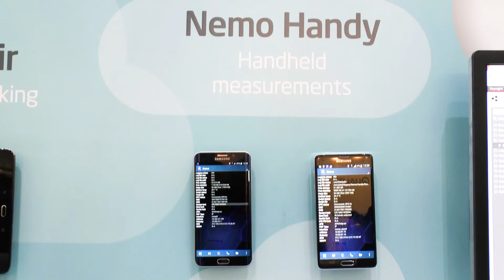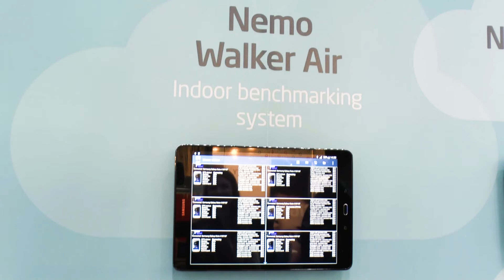Mobile World Congress 2016 | Challenges of Mobile Testing | Radio-Electronics.com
Markku Toiviainen, Senior Vice President & General Manager, Americas Region, Anite looks at some of the challenges of mobile communications testing at Mobile World Congress 2016